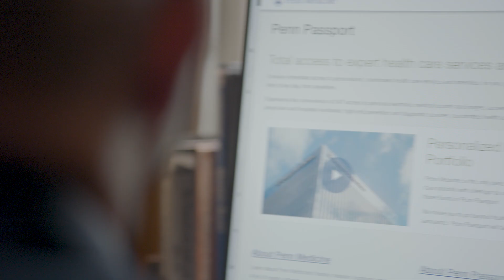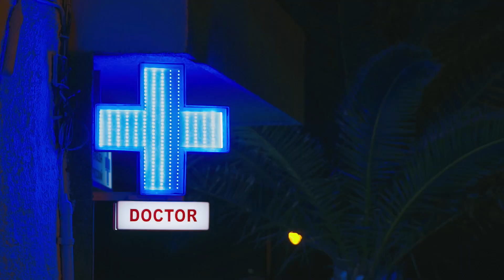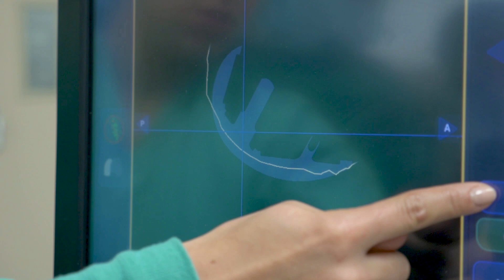Why I Chose Penn Passport | Jim Dunigan's Story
Penn Passport is a health care membership program that provides access to a network of expert clinicians and physician specialists any time of day, both at home and abroad. It provides members with a personalized health care portfolio that they can always access, ensuring that every aspect of their care is expertly managed worldwide.

When Jim Dunigan first learned of the Penn Passport program, he didn’t think twice about joining. “It made a lot of sense and checked all the boxes for the things that I thought were important in helping coordinate your access to the healthcare system when you needed it and before you needed it.”

Aside from expert healthcare 24/7, Jim notes that the best thing Penn Passport gave him was peace of mind. “Knowing that all of those resources are behind you when you’re going to need them, you can go about your business, enjoy your family and travel wherever you want.”

Jim is glad he and his family joined Penn Passport and recognizes how much it’s improved his life. “The value it provides far outweighs the cost. You know you’re getting the right advice from people who you can trust. I don’t know how it gets any easier.”